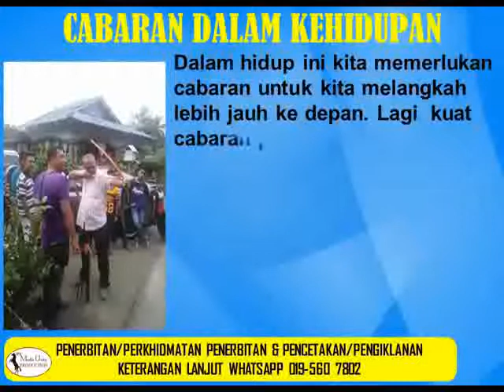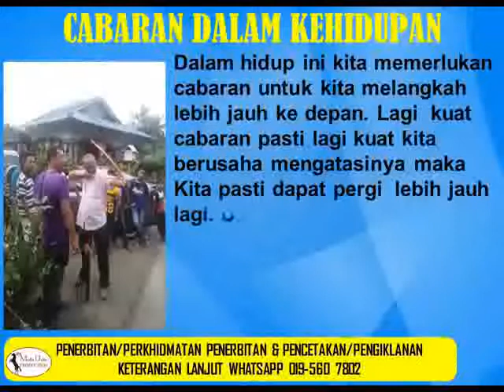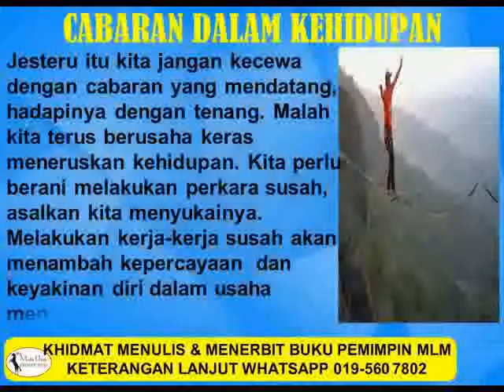CABARAN DALAM KEHIDUPAN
Sesungguhnya kita tidak dapat lari daripada CABARAN DALAM KEHIDUPAN. Dalam menjalani kehidupan kita bagaikan belayar dilautan kehidupan, kita harus ingat adakalanya air dilautan tenang dan mendamaikan dan ada masanya lautan akan bergelora.

Ketika itu kita kena tenang dan sabar menghadapinya  jika tidak pelayaran yang sedang kita usahakan untuk sampai ke destinasinya tidak akan sampai dan kita teenggelam ditelan gelora dalam lautan kehidupan.

Latar belakang saya seorang Penulis, Penulis Skrip Drama TV  dan Wartawan. Jadi Channel Youtube ini saya akan gunakan kepakaran menulis, mencari bahan dan membuat video untuk My  Youtube Channel ni walaupun saya kurang mahir menghasilkan video.  Masih dalam percubaan untuk serius.

SILA LAWATI MY YOUTUBE CHANNEL UNTUK LIHAT LEBIH BANYAK VIDEO DARI CHANNEL SAYA. KLIK  LINK DI BAWAH UNTUK KE MY CHANNEL.